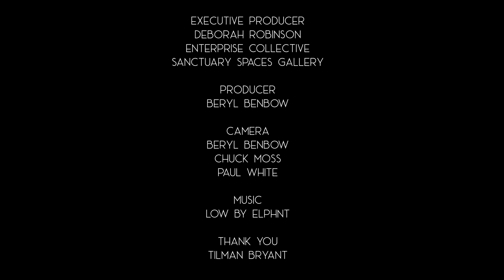TilmanBryant SpokenWord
Tilman performed his Spoken Word political & timely pieces entitled "Leadership" & "I Can't Breathe," at the Sanctuary Space Gallery / Enterprise Collective.